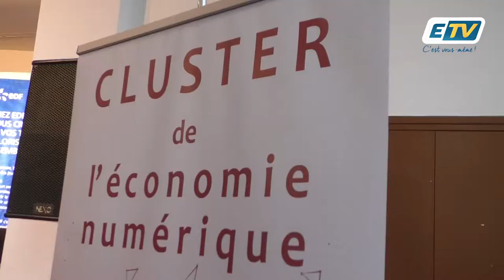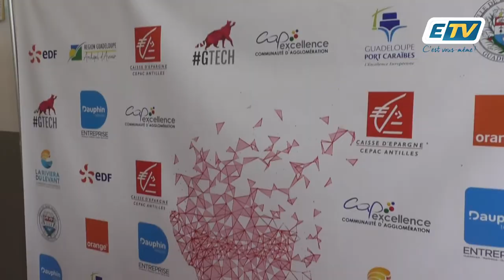6ème édition de la STGP 2019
Culture caribéenne et impact digitale au menu de la Start Up GP 2019 !